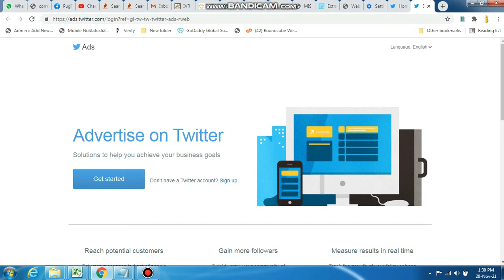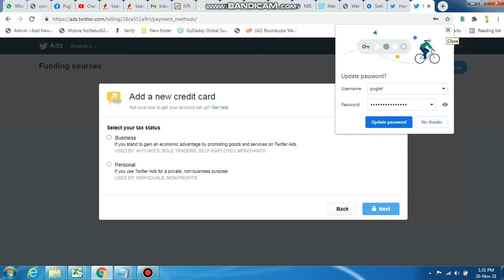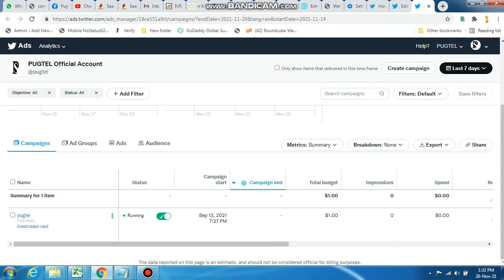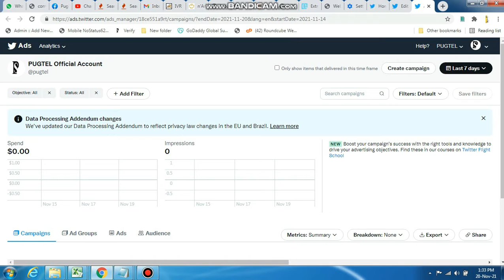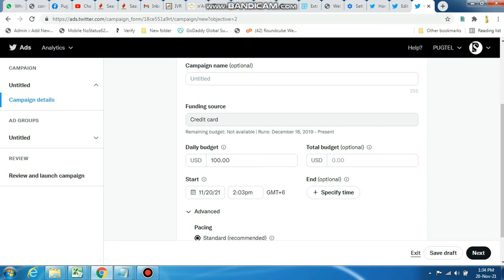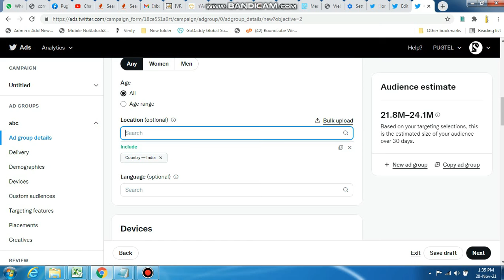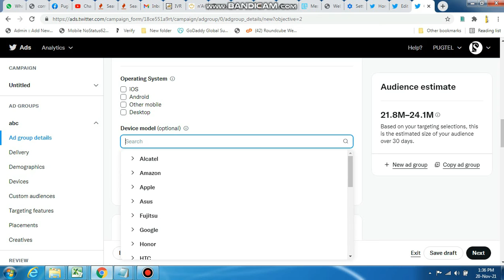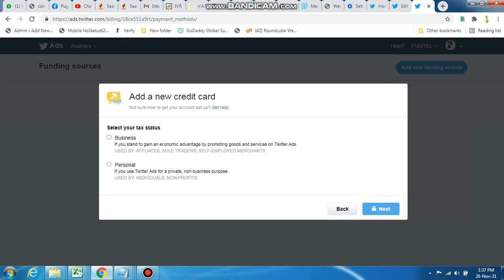Twitter Ads | How to run Followers ad Campaign in twitter ads (inHindi)|Beginners Guide on Twitter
Educational Channels.
Gaming Channels.
Vlogging Channels.
Tech Channels.
Fitness Channels.
Political Satire/News Channels.
Comedy Channels.